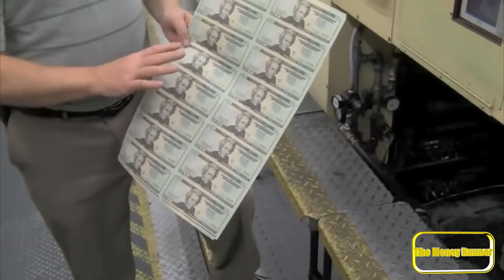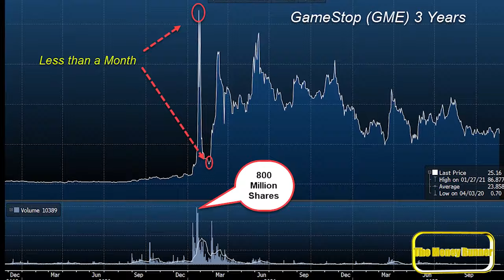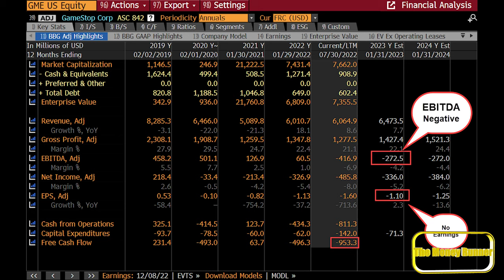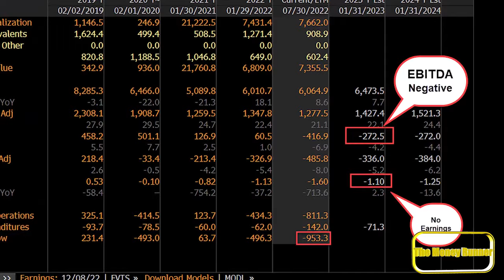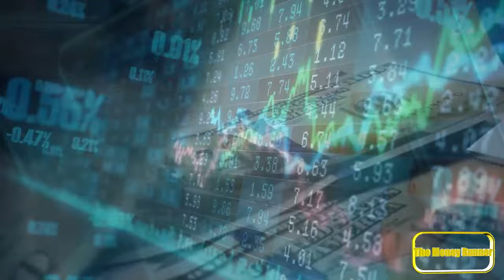GameStop - Let the Short Games Begin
Late Monday Bloomberg reports that none other than legendary hedge fund manager Carl Icahn had a sizable short position in GameStop (GME)

I'll bet dollars  to donuts Carl sees what I see.
00:00 Introduction
00:16 Bloomberg Reports
00:55 The Charts
01:21 Trading Volume
02:02 Short Definition
02:39 Suicidal
02:50 Reddit Crowd
03:14 Bear Market
03:35 Why Carl is Short